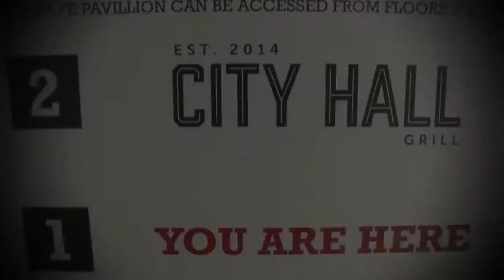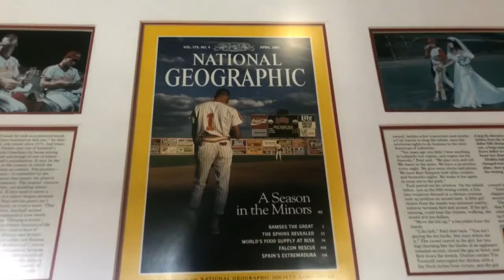Chico's Crib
Take a look inside the crib of your favorite Chihuahua, Chico!